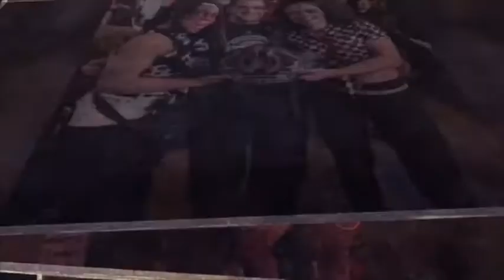S7 Episode #563 Aphrodite Jones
We have gotten the chance to Interview…Professional Writer And Producer Aphrodite Jones

What Guest Known For being
Investigation Discovery’s hit series, TRUE CRIME WITH APHRODITE JONES, returns May 2, 2016, at 9PM.
Plot Outline

In Season 6 airing on Mondays at 9/8c TRUE CRIME with Aphrodite Jones holds back no punches as she seeks the truth behind each murder case, pointing fingers at criminals and, sometimes, even at Law Enforcement.